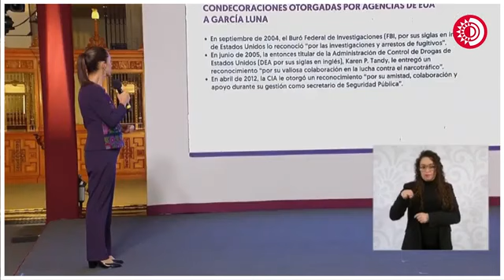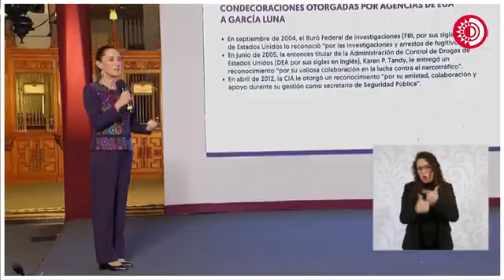La presidenta cuestiona al Poder Judicial por su papel en el caso de Genaro García Luna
Claudia Sheinbaum Pardo, criticó al Poder Judicial por su manejo en el caso del exsecretario de seguridad. Recordó que fue este poder el que desbloqueó las cuentas bancarias de la esposa de García Luna y cuestionó su actuación durante el sexenio de Felipe Calderón.

"¿Qué hizo el Poder Judicial de 2006 a 2012? ¿Qué está haciendo ahora con los delincuentes?", preguntó Sheinbaum. Además, señaló la falta de explicaciones de María Fernanda Casanueva de Diego, actual secretaria ejecutiva de la Administración del Consejo de la Judicatura Federal, por su colaboración con García Luna.